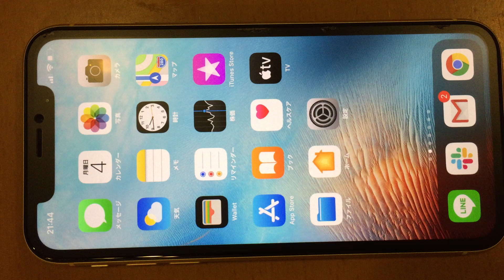ゴールドソーサー 簡単GP稼ぎ バスケットゲーム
スイッチコントロールを使えば簡単に 300GP 獲得できます。iOS 12 以上が必要です。
プレイしているのは iOS 版 FF7 になります。